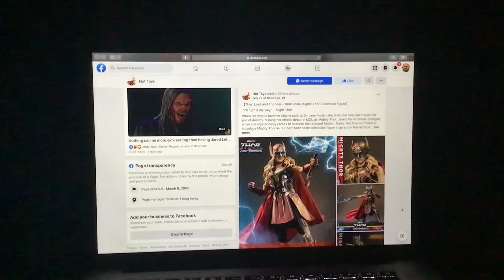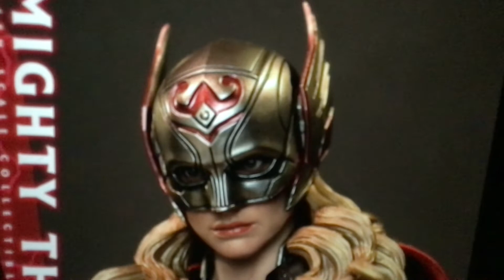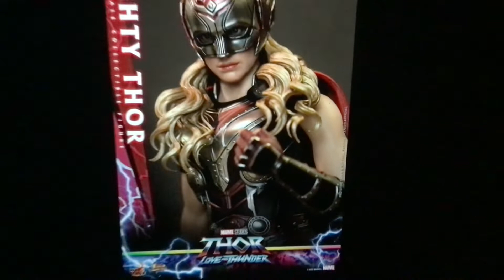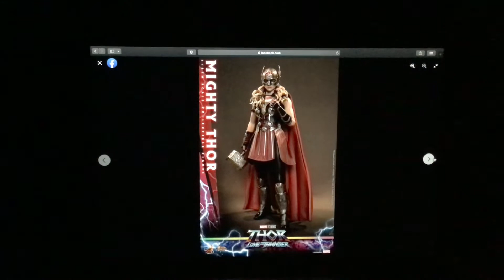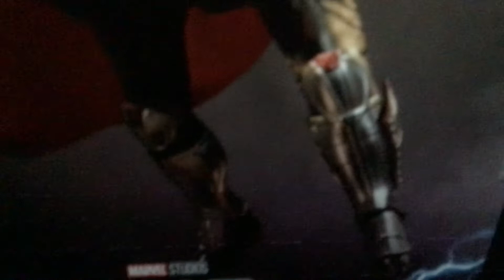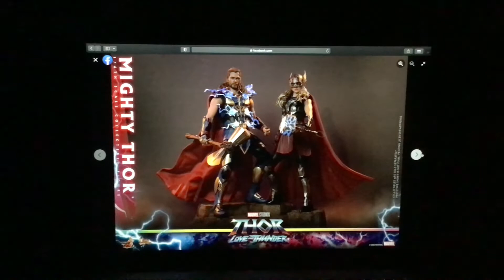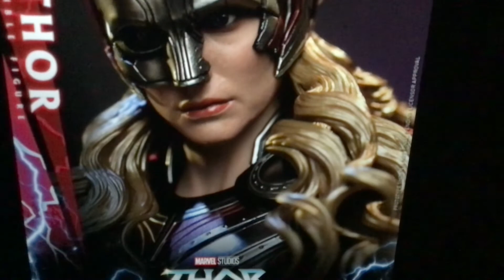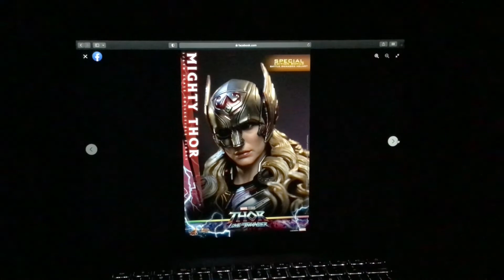New Hot Toys Thor Love and Thunder 1/6th Scale Mighty Thor Collectible Figure